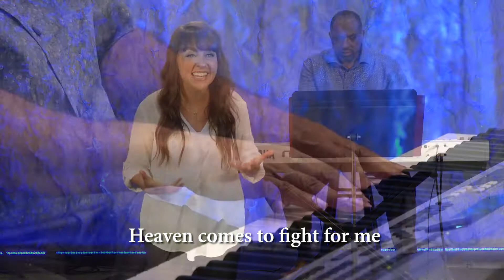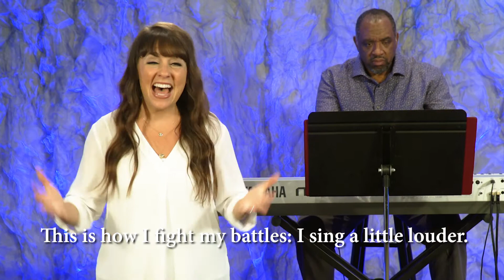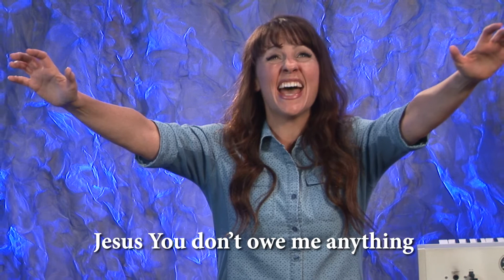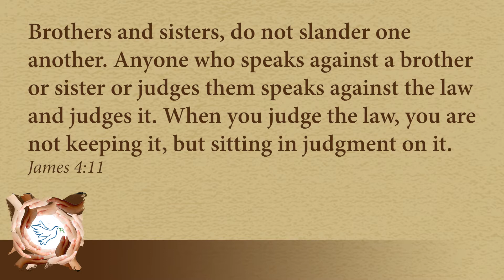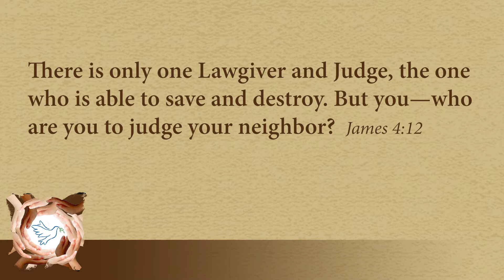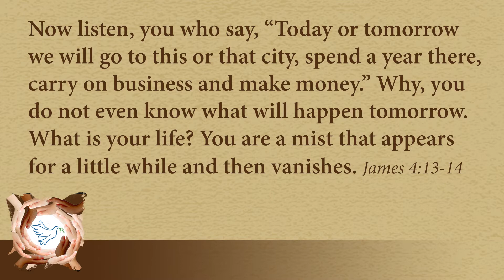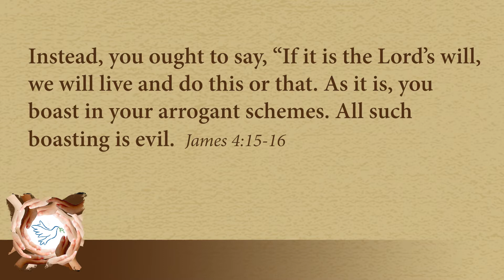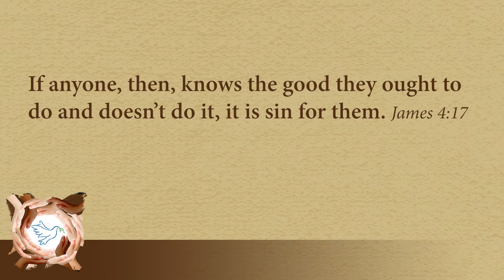Serious Relationship Building - Solid Ground Worship for 9/26/21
Following the cultural trends of our day is more likely to destroy relationships than build them. This week, Pastor Mike will offer ten specific ideas about engaging with others in a positive way as he continues his study through the book of James.